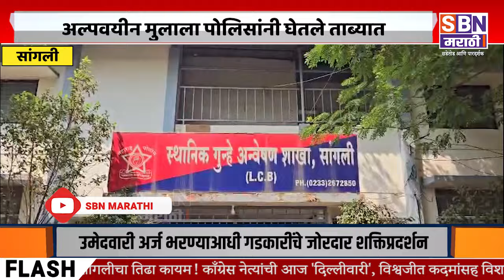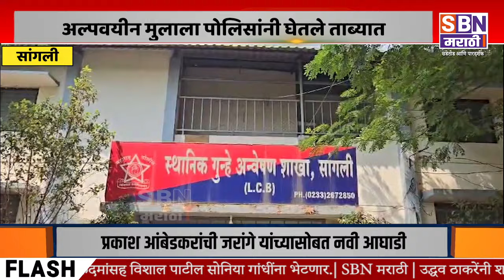SANGLI | विविध परिसरातून मोटारसायकल चोरणाऱ्या अल्पवयीन मुलाला पोलिसांनी घेतले ताब्यात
आष्टा, मिरज, चिंचणी, सांगलीतील विविध परिसरातून मोटारसायकल चोरणाऱ्या अल्पवयीन मुलाला पोलिसांनी घेतले ताब्यात